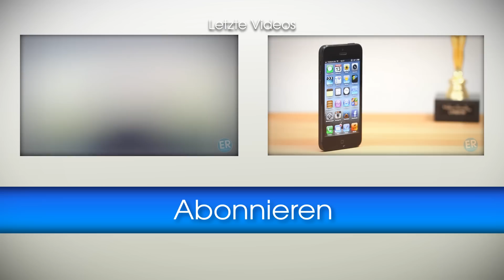Almwild Sleeve Dezenzi - Review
In diesem Video ein Test zur neuen Almwild Sleeve für das iPhone 5.